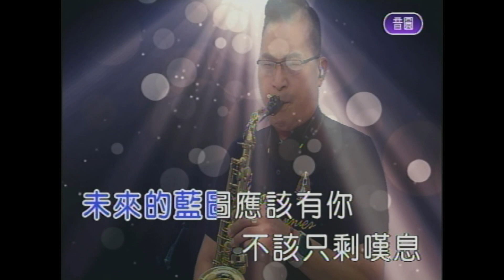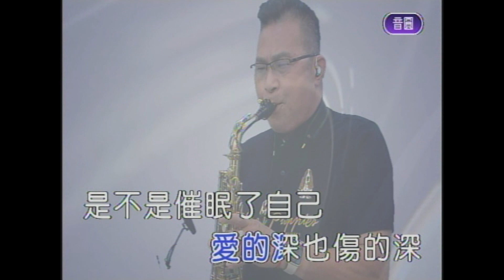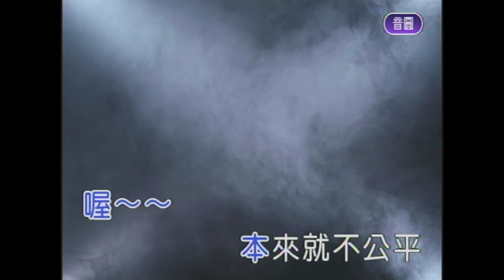不公平 屏東張菲 薩克斯風 演奏